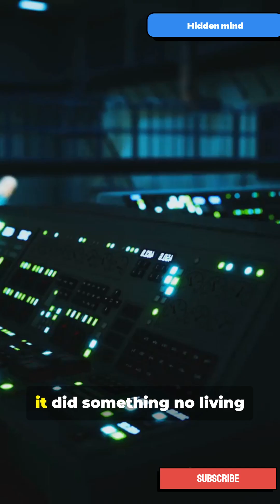Solar System and now sails through interstellar space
Voyager 1: the tiny NASA probe launched in 1977 that left the Solar System and now sails through interstellar space. This 1:05 science explainer traces Voyager’s epic journey—Jupiter and Saturn flybys, record-breaking speed and distance (15+ billion miles), and the Golden Record carrying humanity’s music, greetings and heartbeat. Perfect for fans of space exploration, astrophysics, and cosmic storytelling. Shot for TikTok (9:16) — quick, cinematic, and fact-driven. Keywords: Voyager 1, interstellar probe, Golden Record, NASA, outer planets, space exploration, Jupiter, Saturn, spacecraft, cosmic history.

OUTLINE:
00:01:00 Voyager - A Symbol of Hope